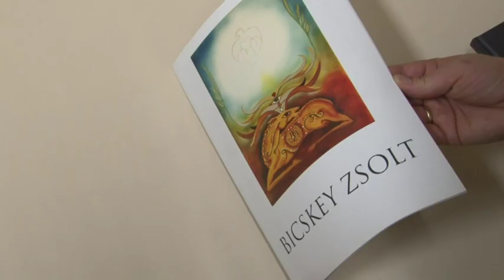ÉV civil szervezeté - Bazsonyi Arany Mecénás Díj Fehérvári Tamás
Mindig a bőség zavarával kell megküzdenie a megyei önkormányzat által felkért grémiumnak, amikor meg kell jelölni az ÉV civil szervezetét, a két külön díjast, és a Bazsonyi Arany Mecénás Díjra érdemesült céget, szervezetet, egyesületet, vagy éppen magánszemélyt. Akiket kiválasztanak, minden évben abszolút megérdemlik, akik meg éppen lemaradnak, de komoly a támogatottságuk, azok okkal reménykedhetnek: legközelebb már jó eséllyel ők is a díjazottak között lesznek.